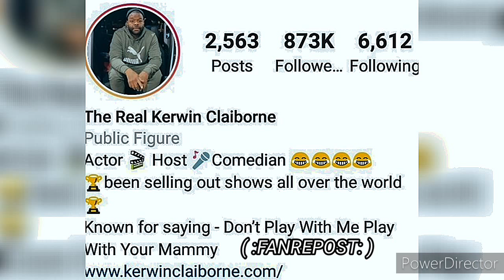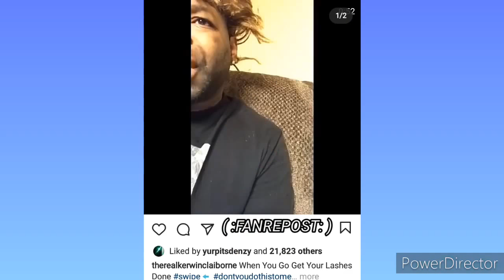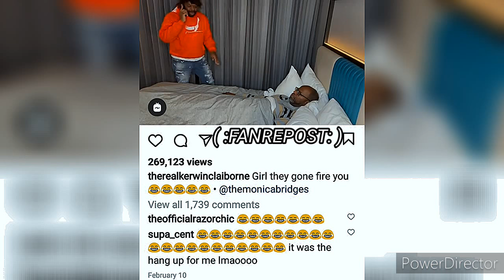KERWIN CLAIBORNE HILARIOUS voiceover SKIT'S yep_im_kajun MANE🙇IT SMELLS🤧LIKE😷 crablegs 🦀🆙 N' HEA'